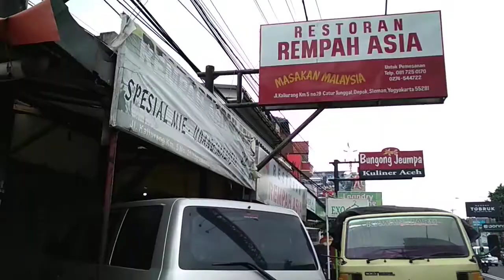Backhoe (begu) mempercepat pemindahan muatan ke truk